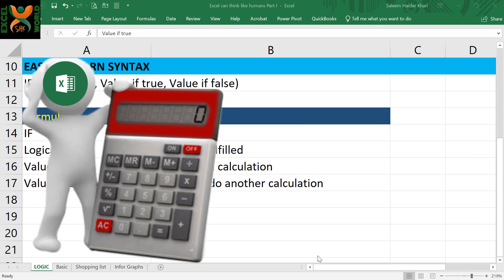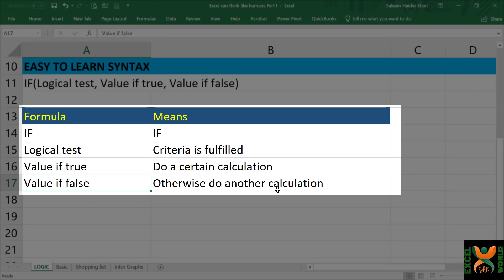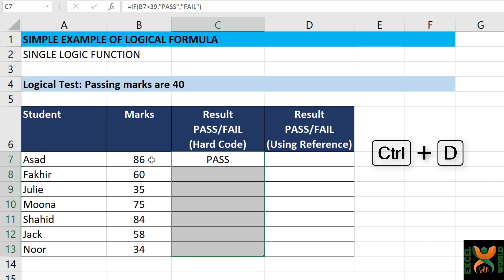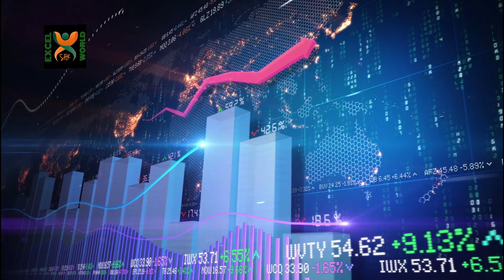Logical Formula IF (Excel can think like humans)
A well explained and easy to understand IF formula. Want excel to choose between two options use this formula. If you are afraid of formula syntax in EXCEL, this will guide you in simple manner. I bet at the end you will know that Excel can think like humans. Download file from following: